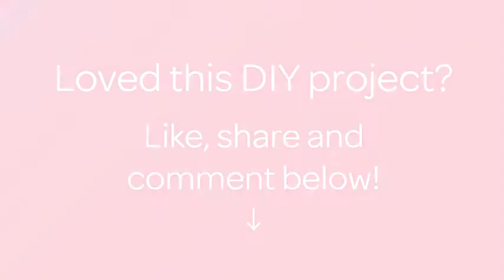Crea una Bellissima Farfalla di Carta Riciclata - Fai da Te Creazioni - Guidecentral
Informazioni su questo Fai da Te:
- Titolo: Crea una Bellissima Farfalla di Carta Riciclata

Occorrente:
- Rivista
- Matita
- Righello
- Forbici
- Scovolino per lavoretti lungo 30 cm
- Nastro biadesivo